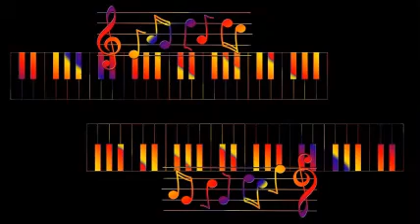The Squadronaires - I Ain't Got Nobody.-